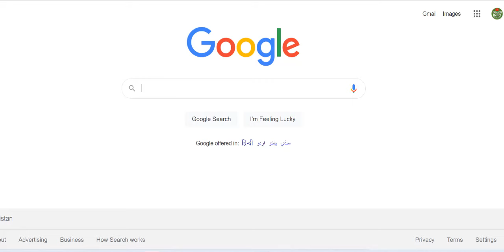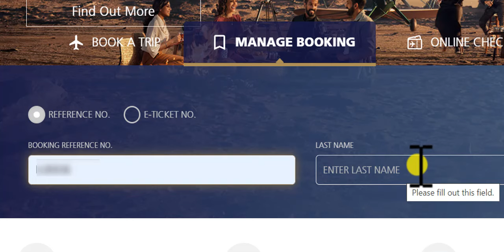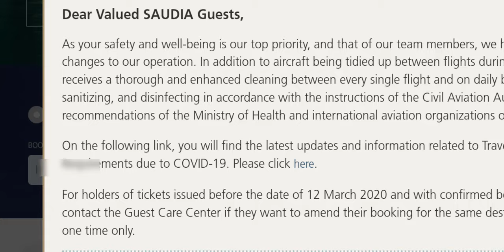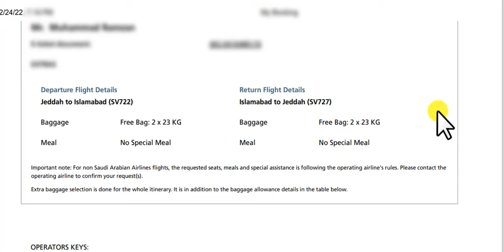How to check Saudi airline PNR status | Saudi Airline ticket status online |Confirm saudi air ticket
saudi airline pnr check
saudi airline pnr management
saudi airlines pnr number check
saudi airlines pnr no
saudi arabian airlines pnr status check
saudi arabian airlines pnr status
saudi airlines pnr status
saudi airline ticket pnr number
saudi airline ticket pnr
saudi airline pnr number
saudi airline reservation check
saudi airlines pnr checking status